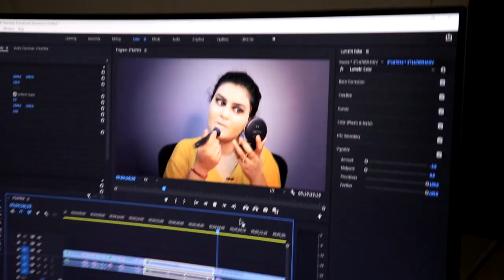Kitchen Me Nikla Saap 🪱🐍🐍vlog8